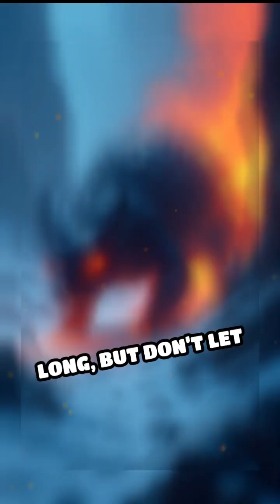The Invincible Water Bear: Nature’s Toughest Survivor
Did you know tardigrades can survive space? Discover the secrets of the water bear’s incredible resilience!